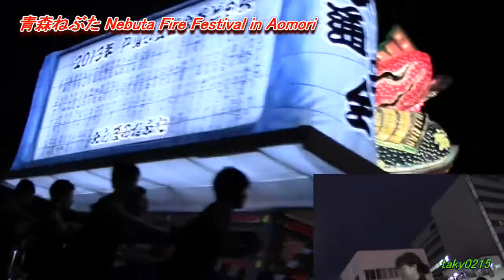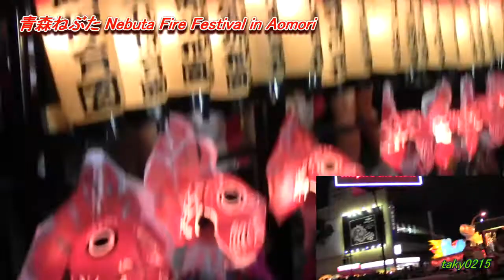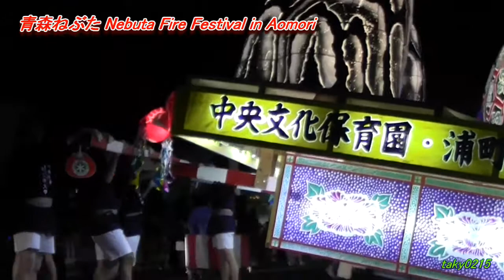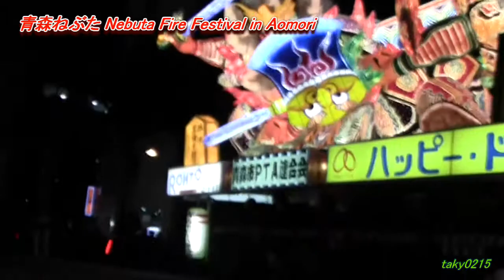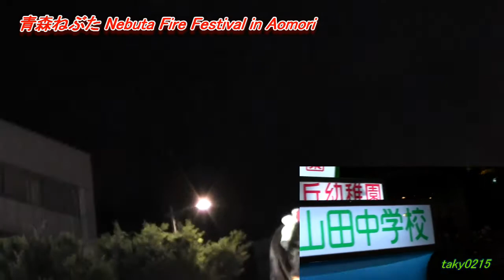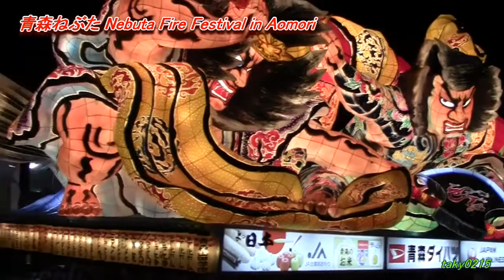青森ねぶたパレード2013.P２. Nebuta parade in Aomori (night）..火节在青森佞武多游行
＊8月３日の青森ねぶた祭りの様子を収録。夏の一夜、見学された方は好みのねぶた、好みのパレード、好きなパフォーマンス。きっと貴方のお気に入りがあったはずです。貴方の旅の思い出をこのシリーズから探してください。ねぶた第２弾をお送りします。まだの方はこの迫力を青森にお越しいただいて体感してください。人の動きを優先してお届けします。Fire festival Nebuta parade in Aomori.（Part of the night）. Nebuta is waiting for you. You will please come to Aomori. Aomori is waiting for you.At any time, "nebuta museum" is Festival "nebuta" at any time! 　(Matinee next time)　　青森正等着你.　在任何时候，"佞武多博物馆"节"佞武多"在任何时间

滝山祥一